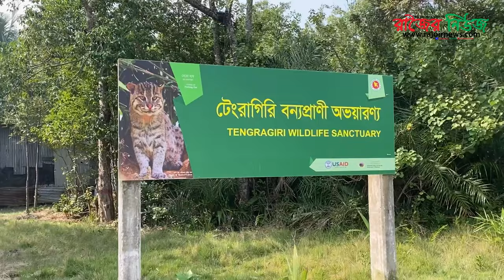ফাতরার বন নৌপথে যাওয়ার সময় যে সৌন্দর্যগুলো চোখে পড়ে আলিপুর মহিপুর কুয়াকাটা BD Tourism Place